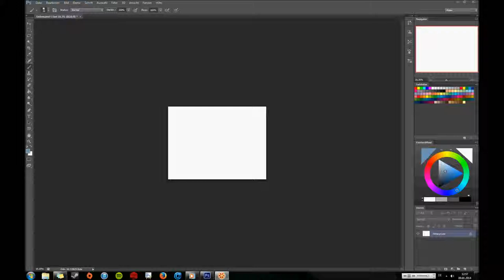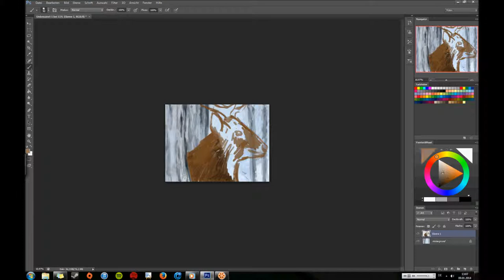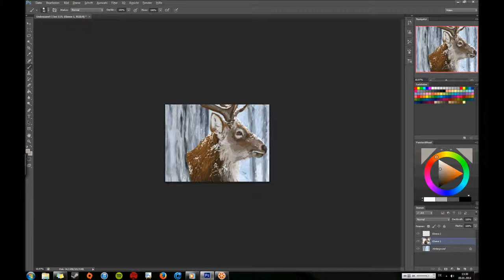digital painting - deer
planet earth 3
i needed 35 min for this picture